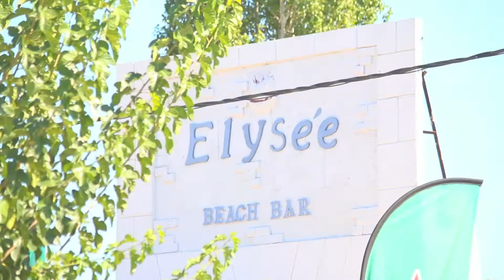Break me up @ Elysee